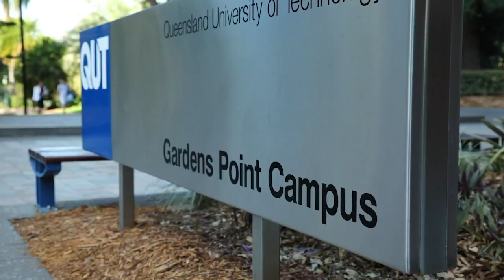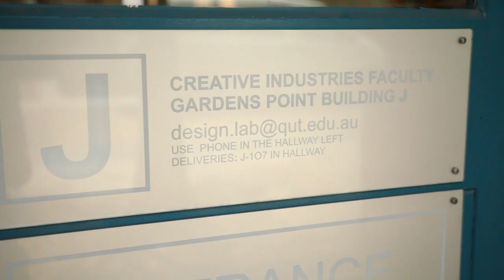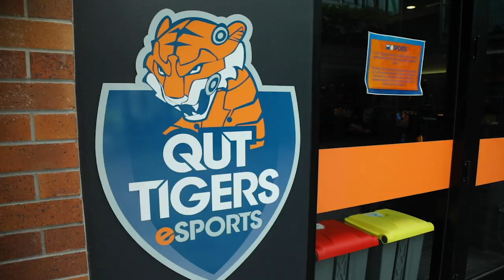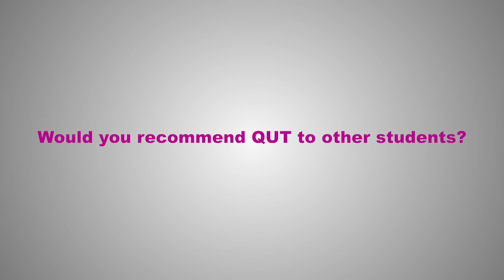Studying Architecture at QUT Creative Industries Faculty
Vietnamese QUT student Hieu Vo shares his journey studying the Bachelor of Design (Architecture) course. (English translation is available via closed captioning.)

Contents of this video:
0:00 – Hieu’s introductions
0:17 – Why they chose QUT
0:27 – First impressions of QUT campuses
1:02 – Best things about Hieu’s degree
1:22 – High-quality facilities
1:45 – Advice for new students
2:13 – Expert supervisor support
2:23 – Fun QUT student activities
2:36 – Living in Brisbane
3:07 – Part-time work in Brisbane
3:33 – QUT recommendation